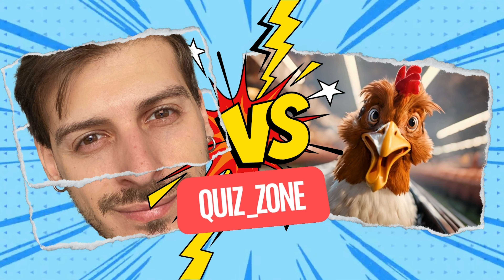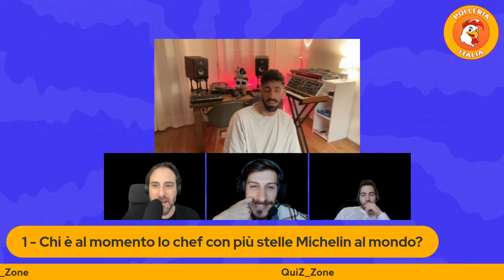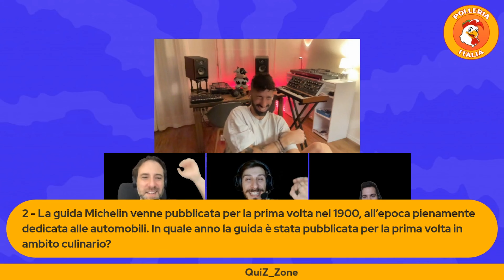S02 E03 - CHEF DE RANG in un RISTORANTE ⭐️ MICHELIN in SVIZZERA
🔴 Pollo del giorno - Fabrizio Cangemi

Ebbene si, anche questa volta ho il piacere di introdurre un pollo locale che viene dalle mie parti,
dove il sole sorge presto e tramonta tardi baciando sempre i belli e rendendo la pelle morbida al solo tocco.

Siamo cresciuti nello stesso quartiere della stessa cittá dove la speranza non é l'ultima ma l'unica a morire. Ha studiato a Perugia ottenendo la Laurea in Economia e gestione dei servizi turistici per poi subito iniziare a lavorare in un Hotel 4 stelle.

Amante del servizio impeccabile e del cioccolato NOVI, decide presto di raccogliere armi e bagagli,
fare il pieno alla sua 500 ABARTH e dirigersi nella vicina Svizzera per iniziare la sua carriera come pollo espatriato.

Possedendo solide conoscenze gastronomiche e competenze enologiche per poter abbinare cibo e vino, decide di candidarsi in uno dei migliori Resort di Bad Ragaz in Svizzera dove al suo interno c'é un ristorante 1 stella Michelin, il famoso Verve Restaurant.

Insomma, il nostro pollo le cose le fa davvero con stile!
Senza ulteriori indugi diamo il benvenuto al POLLO del giorno Fabrizio Cangemi!

00:00 SPOILER.
01:00 Intro POLLERIA ITALIA - STAGIONE 2.
01:53 Inizio EPISODIO 3.
06:09 Presentazione POLLO DEL GIORNO Fabrizio Cangemi!
11:30 ORIGINI - Come ti é venuto in mente di lasciare tutto e partire per la SVIZZERA?
19:48 Chi é e cosa fa lo CHEF DE RANG?
24:38 Qualche CLIENTE ci ha mai provato con te durante un servizio?
27:31 Che tipo di FORMAZIONE e CORSI di perfezionamento bisogna avere per iniziare questa professione?
29:42 Cosa significa lavorare per un ristorante 1 STELLA MICHELIN?
38:21 Cosa significa 'mise-en-place'?
40:13 Differenza tra COMMIS DI SALA e CHEF DE RANG!
43:22 STIPENDIO MEDIO e PERMESSO DI SOGGIORNO in SVIZZERA
54:47 PERCHÉ noi ITALIANI siamo i MIGLIORI nella RISTORAZIONE e nel SERVIZIO?
57:20 La cosa piú STRANA che ti é capitata durante un servizio!
01:00:08 Ristorante di maggior prestigio a cui tutti gli chef de rang puntano un giorno a lavorare?
01:04:17 ANEDDOTO in SVIZZERA
01:10:04 PASSIONE per la MUSICA: DJ come SECONDO LAVORO e GESTIONE di un CLUB!
01:16:06 Appello a ROCCO SIFFREDI
01:19:19 Il CLIENTE ha SEMPRE RAGIONE?
01:20:57 Un CONSIGLIO che vuoi dare ai tanti italiani che ci seguono?
01:25:13 Torneresti a VIVERE in Italia?
01:27:07 QuiZ_Zone.
01:32:10 Cosa PENSI del FORMAT Polleria Italia?

Al prossimo POLLO,
Polleria Italia

🔴 POLLERIA ITALIA é un PODCAST che parla di STORIE di ITALIANI in GIRO per il MONDO!

Ecco la ricetta per il POLLO alla brace!
Il pollo alla brace si INTERVISTA con una preparazione facile facile. Il pollo viene sottoposto ad una serie di DOMANDE ed aperto dal lato della pancia. Poi viene battuto con un batticarne, specialmente sulla zona delle ali e delle cosce, e stuzzicato con altri quesiti.
In questo modo si facilita tutta l’intervista, che può avvenire sia sulla brace che via PODCAST. I nostri polli sono allevati in Italia e trattati all'estero ma tranquilli sono tutti di categoria DOPCAST.
É fondamentale alzare il volume e sintonizzarsi su POLLERIA ITALIA seguendo i contenuti dei nostri POLLI.

🔴 Donazioni:
☕ Vuoi sostenere il canale? Offrici un caffé

🔴 Il contenuto della intro é stato generato grazie all'aiuto di AI Canva Design.